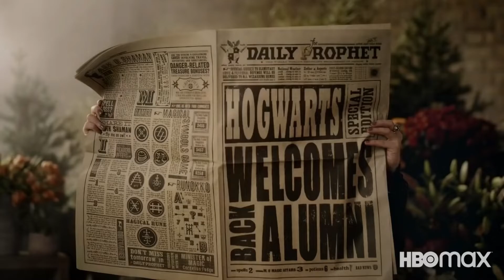HARRY POTTER: RETURN TO HOGWARTS - Official Teaser Trailer (2022) | MajorBlenD Trailers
Watch the official teaser trailer for HarryPotterReturnToHogwarts exclusively in movie theaters January 1st.

Cast: Daniel Radcliffe, Rupert Grint, Emma Watson.

HBO Max.|MajorBlenD ]